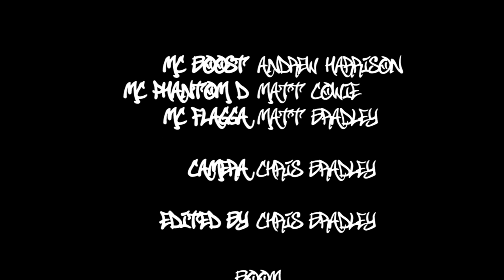Motutapu Parkour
Join MC Boost, MC Phantom D and MC Flagga as they take you on a journey through the hidden lands of Motutapu Island.